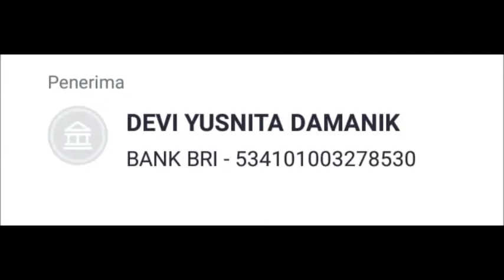Tinuktuk Sambal Rempah Khas Simalungun Produksi Devi Damanik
Beritasimalungun-Tinuktuk adalah Sambal Rempah Khas Simalungun yang berkhasiat bagi tubuh dan enak untuk sambal Ikan Bakar atau sambal menu lainnya. Permintaan melayani seluruh Indonesia dengan pengiriman JNT dan JNE. Berminat hubungi HP/WA Devi Yusnita Damanik 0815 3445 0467 atau di Akun Facebook: Devi Damanik.